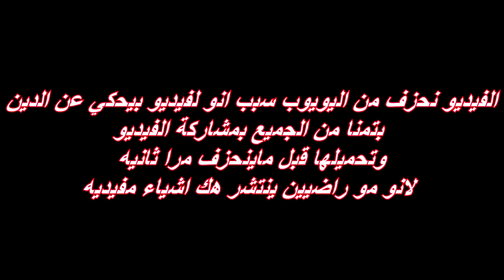المال والقرأن ||بعد ان قامو بحذفها شاهد قبل ان يحذف مجددا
ارجو المشاركه